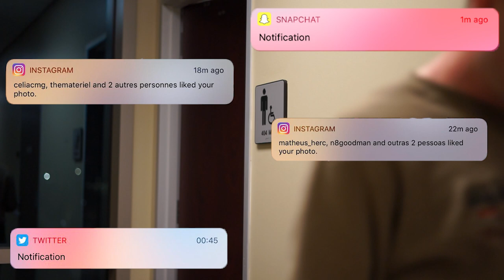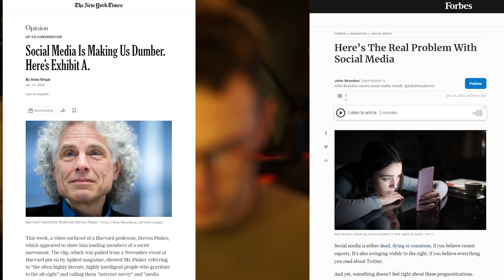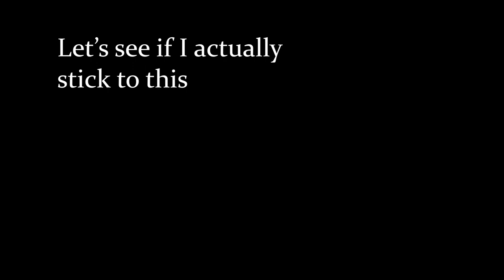You Will Forget This Video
Glad to be back (again), hope y'all enjoy.